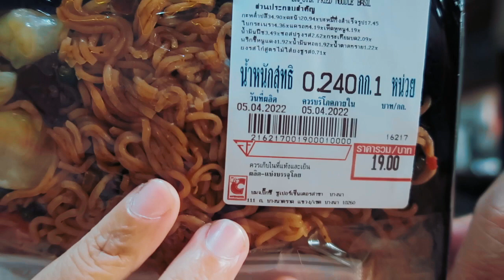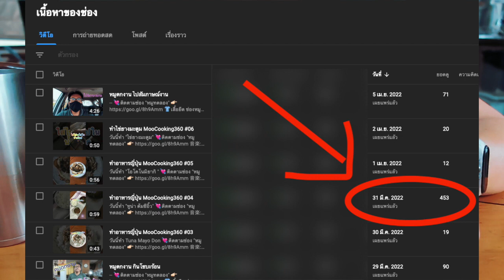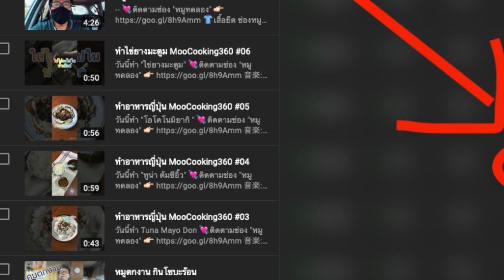ทดลอง กิน ข้าวผัด 16 บาท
👕เสื้อยืด ช่องหมูทดลอง(official) 👉🏻